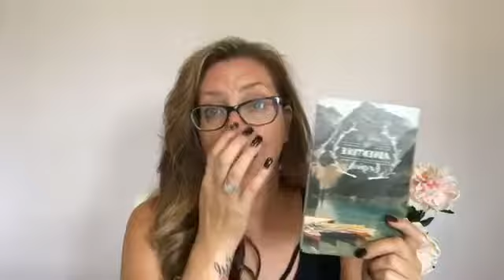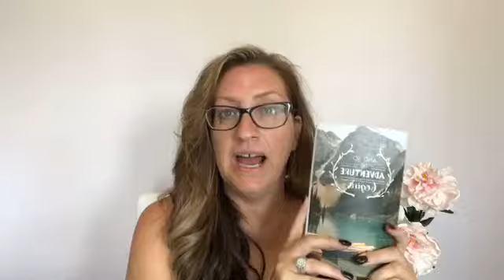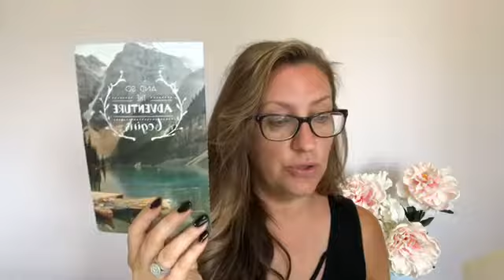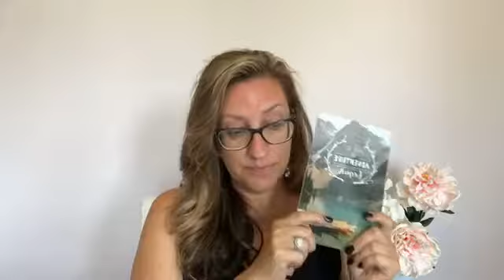How to manifest anything you want - including money!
I’ve been a believer of manifestation for a few years. A few videos back you will see my video around how I manifested a Million dollar home! I’ve been obsessed with positive energy and invite you to see if this way of thinking is right for you!

Filmed live. There will also be some chit chat along the way, as always!

Love you all! Karyn xoxo